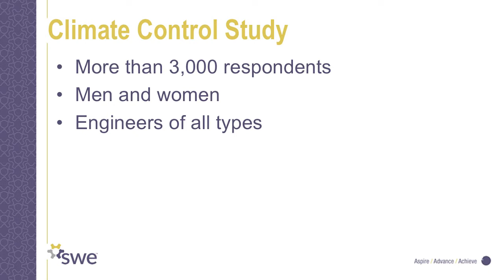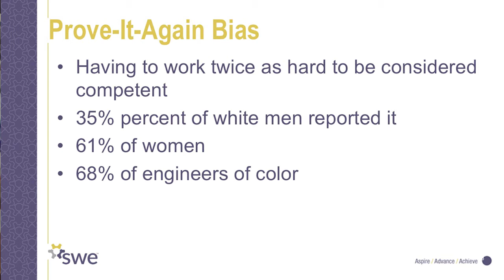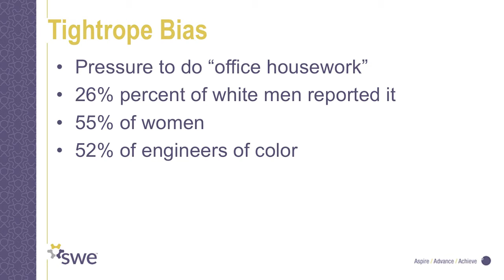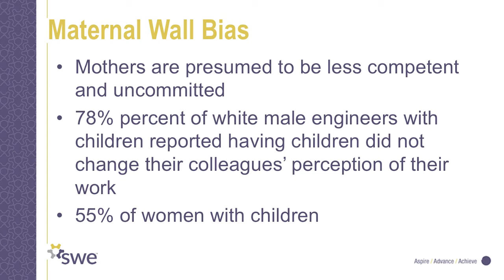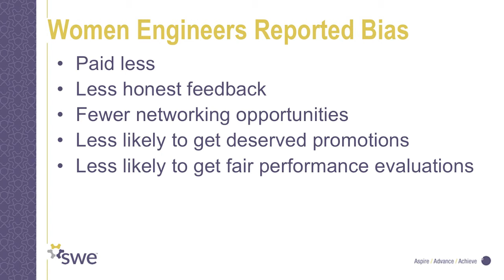Climate Control Study with Joan Williams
The Society of Women Engineers’ (SWE) newest study reveals specific gender and racial biases within the engineering profession, and unearths a wealth of first-hand information about how implicit bias plays out in engineering. Implicit or unconscious bias can have a negative impact on the workplace climate, affecting decisions in hiring, promotions, and compensation. Our study, Climate Control: Gender and Racial Bias in Engineering, focused on four basic patterns of bias. Nearly one-third of respondents to the study offered comments, many of which provided examples of bias they’ve experienced first-hand. The results of the study suggest that workplace climate is tougher for women and people of color as compared with white men.